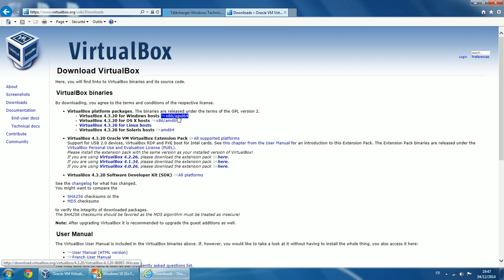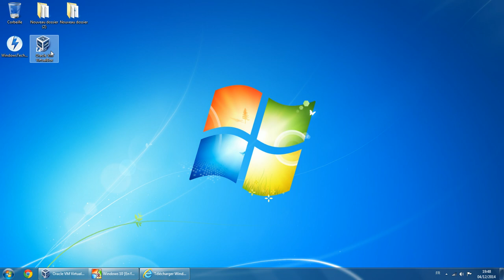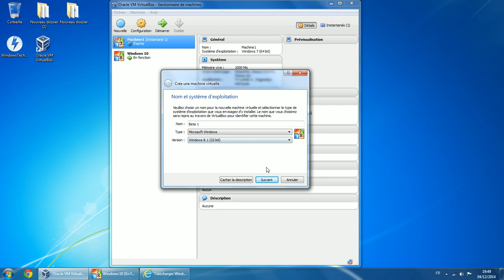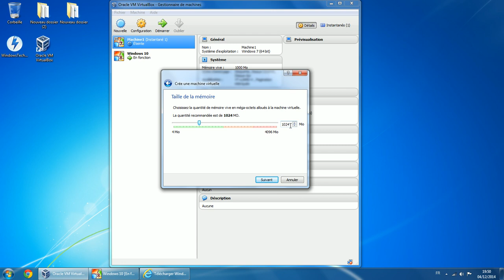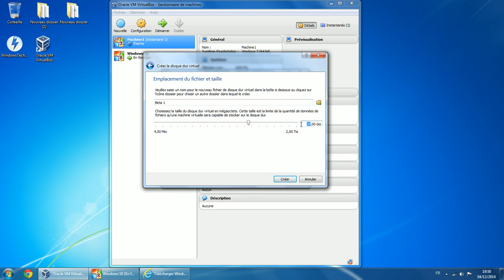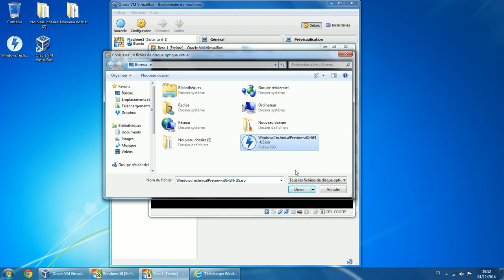installer windows 10 gratuitement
Salut à tous aujourd’hui nous allons voir comment télécharger et installer la nouvelle version de Windows après la 8.1 qui sera donc la 10 (Evidement celle-ci est encore en beta). Nous utiliserons le logiciel VirtualBox et un ISO de Windows Technical Preview sur le site officiel de Microsoft.